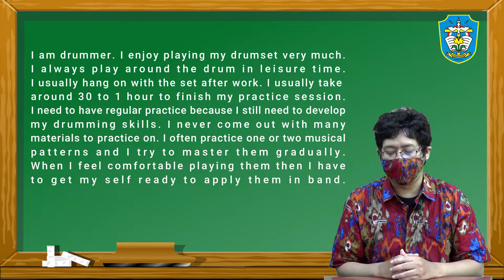EKSTRAKURIKULER ENGLISH CLUB PERTEMUAN 7